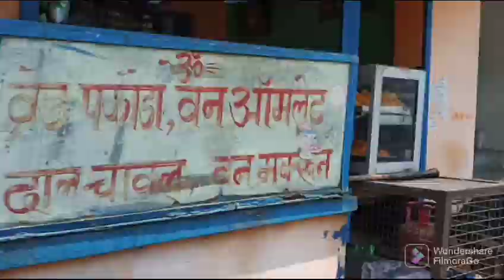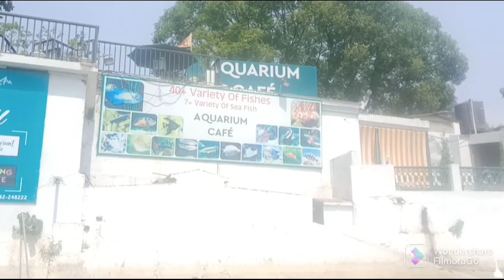bheemtal bhawali Uttarakhand nainital...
hello everyone..